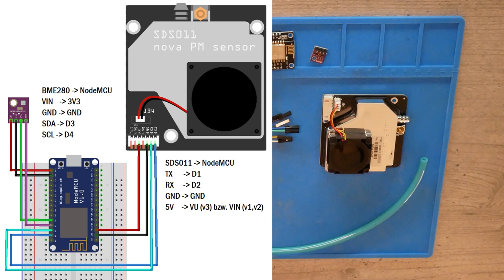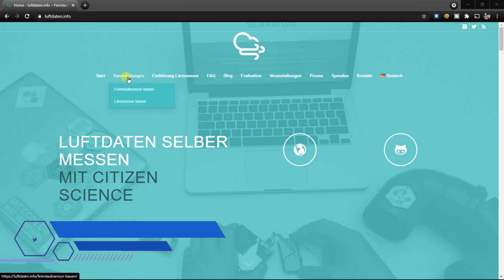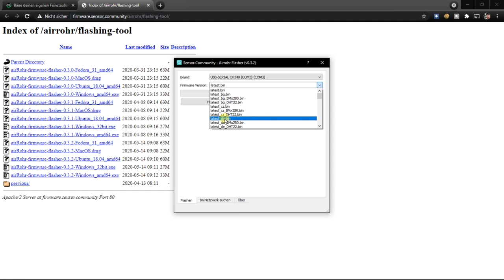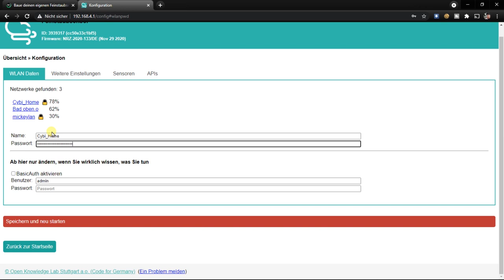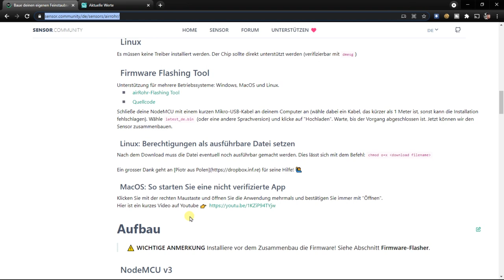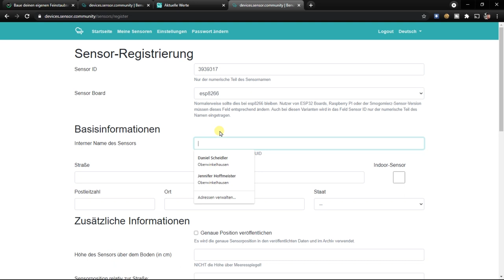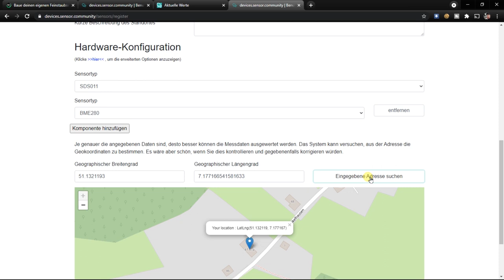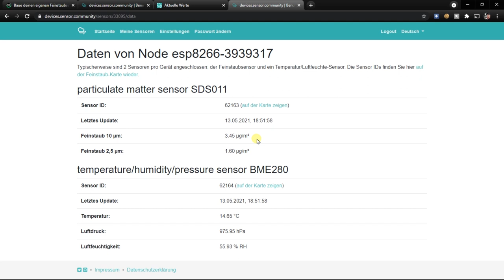FEINSTAUBSENSOR selber bauen | DIY | luftdaten.info | sensor.community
In diesem Video möchte ich euch Schritt für Schritt erklären, wie Ihr euch schnell und einfach euren eigenen Feinstaubsensor von luftdaten.info selber bauen könnt.
Wie man die Sensoren von in Home Assistant einbindet habe Ich ja bereits in einem der letzten Videos gezeigt
Da Ihr mich gebeten habt, den Sensor als Tutorial vorzustellen, habe ich mir alle Bauteile bestellt und baue nun wie Ihr es euch gewünscht habt den Feinstaubsensor von nach.

Video Inhalt:
00:00 - Einleitung
01:08 - Benötigte Bauteile
02:31 - BME280 Pins anlöten
03:04 - Verbinden von Sensoren mit der NodeMCU
06:02 - Sensor im Rohr verstauen
08:40 - NodeMCU mit AirRohr flashen
10:50 - Luftdaten.info Sensor konfigurieren
14:40 - Sensor bei sensor.community registrieren
18:37 - Sensoren auf der Landkarte ansehen

Bauteile:
SDS011 (Feinstaubsensor)
BME280 (Temperatur/Luftfeuchte/Luftdruck)
Abwasserrohr 75mm 87°